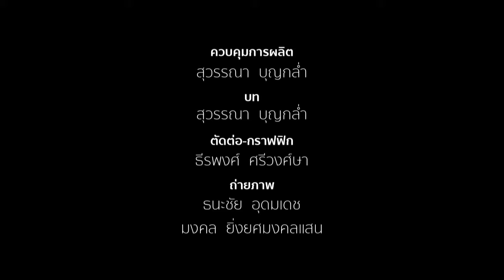Clip ความงามเหนือแผ่นดิน